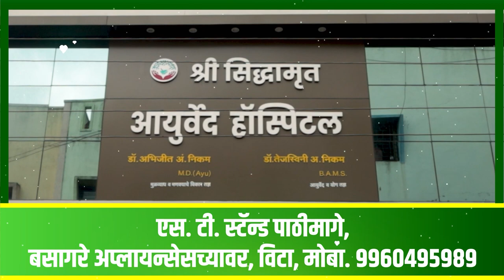जुगाड जिप्सी नंतर जुगाड फोर्ड,सांगलीत तयार झाली १९३० ची जुनी फोर्ड गाडी